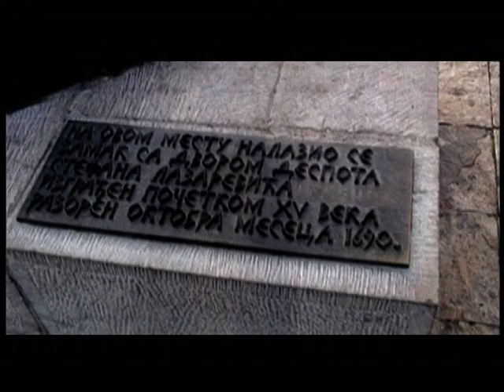Лорена Мек Кенит "Марко Поло"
Краљевски Ред Витезова представља представља БОГОЉУБЉЕЊЕ 2006 - Лорена Мек Кенит "Марко Поло" / Royal Order Of Knights presents Godloving 2006 - Lorena Mc Kennitt "Marko Polo"